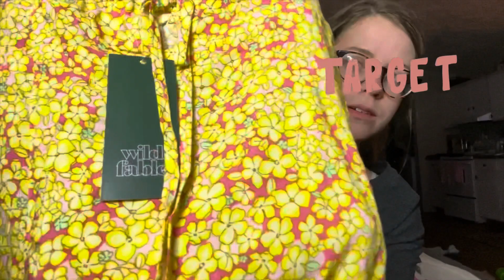HUGE TARGET TJMAXX & WALMART HAUL || NIGHTIME SKINCARE || SLUGGING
Haul links

Brown/cream sneakers
Gray sneakers with star
Toddler two piece floral set
Watermelon air freshener
Ribbed biker shorts
Baby spoons
Small tripod
Big tripod
Blonde dry shampoo
Dove dry shampoo
Carrot Easter decor
Elsa nightgown
Anna nightgown
Baby boy jumper
3 drawer organizer
Ring light tripod